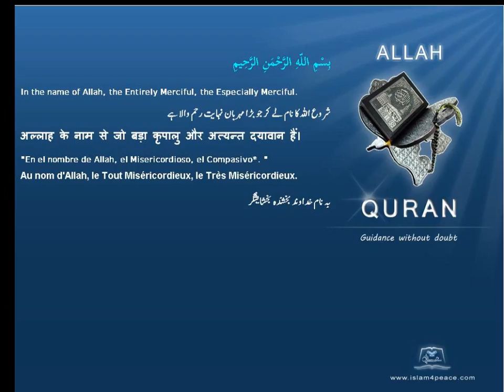Quran by Theme Indonesian Deities Islam4Peace com